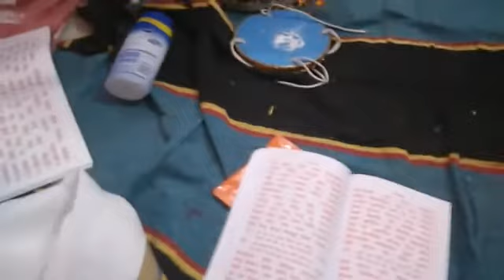नये तर्ज पर सुन्दर काण्ड पाठ(sunder kand path)Manish shukla